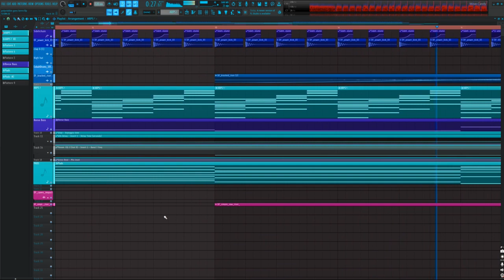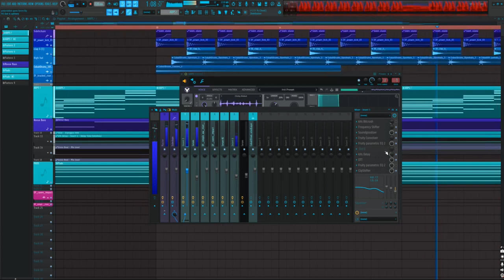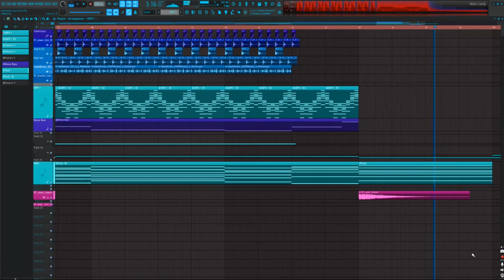arps go brrrr